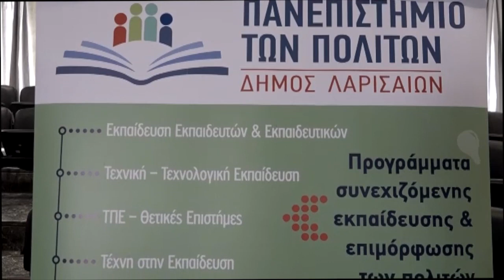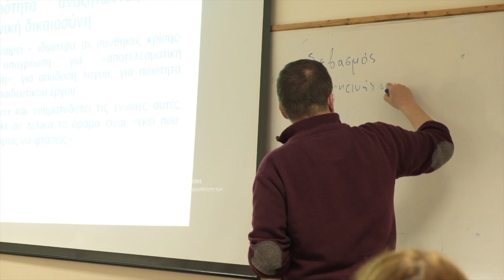"Ενισχύοντας την εκπαίδευση ενεργών πολιτών σε τοπικό επίπεδο" Διεθνές Διαδικτυακό συνέδριο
Διεθνές Διαδικτυακό συνέδριο με τίτλο «Ενισχύοντας την εκπαίδευση ενεργών πολιτών σε τοπικό επίπεδο» συνδιοργανώνεται στις 12 και 13 Νοεμβρίου 2020, από τη Λάρισα και την πόλη Yeonsu της Δημοκρατίας της Κορέας, που είναι οι συντονίστριες πόλεις της θεματικής ομάδας «εκπαίδευση και ενεργό πολιτειότητα» του Παγκοσμίου Δικτύου των Πόλεων που Μαθαίνουν της UNESCO και υποστηρίζεται από το Ινστιτούτο για τη Δια Βίου Μάθηση της UNESCO (UIL). Το συνέδριο τελείται υπό την αιγίδα της ΚΕΔΕ.